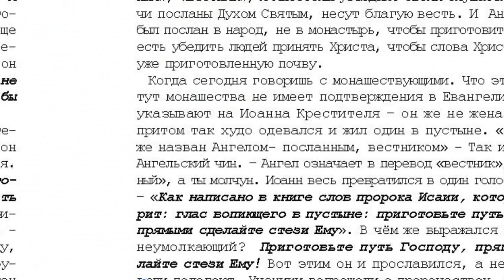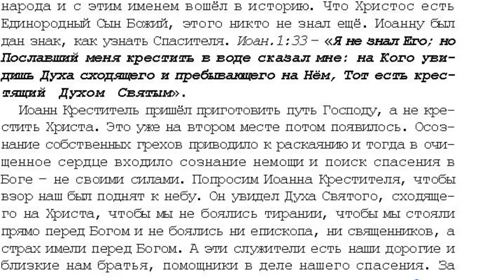22. 10 том "...открытым оком". Усекновение главы. стр. 449